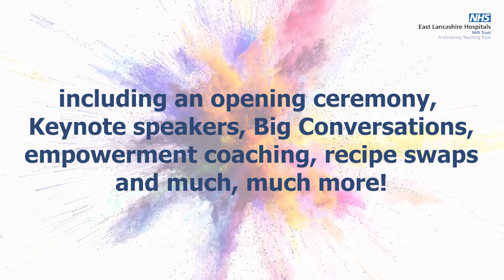ELHT's Festival of Inclusion - Civility and Respect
This year ELHT is celebrating its third annual Festival of Inclusion from 27 September to 1 October, 2021.

The theme this year is Civility and Respect and this video sees colleagues across the Trust talk about what this means to them and why you should come along to help celebrate the festival.